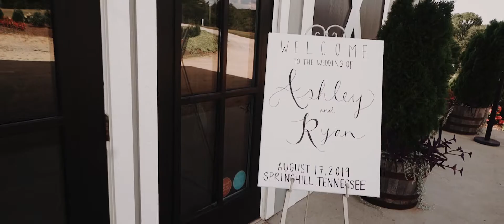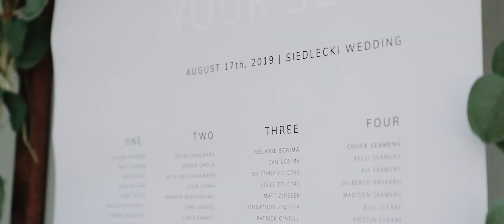Nashville Wedding Video - Allenbrooke Farms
Ashley + Ryan got married in Nashville, TN at Allenbrooke Farms. To book your destination or Nashville wedding video, you can visit us